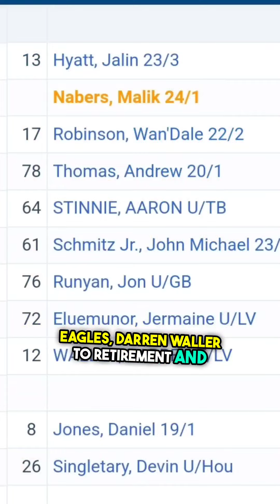Stock Down! Three Rookies Who Are On The Decline Post-draft!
Here are three rookie prospects whose fantasy football stock may be on the decline after the 2024 NFL draft.